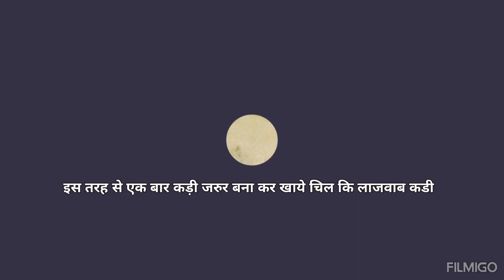चिल कि कड़ी नये तरीके से जरुर बनाये 😋🤗🤗